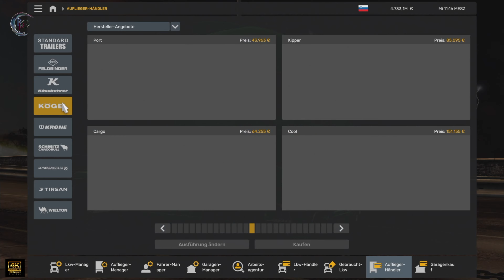Euro Truck Simulator 2 (1.51.1.8s) (ETS2) - Update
00:00 Intro
00:15 Auf nach Marburg
24:15 Kässbohrer
32:25 ein neuer LKW
47:26 Outro

10,- EUR für Deinen ersten Einkauf bei PicNic mit dem Code: THOR3659

Amazon Wishlist:

„Als Amazon-Partner verdiene ich an qualifizierten Verkäufen“
Product Placement:

Euro Truck Simulator 2 Titanium Edition:

Euro Truck Simulator 2 Vive la France:

Euro Truck Simulator 2 Scandinavia:

Landwirtschaftssimulator 22:

Landwirtschafts-Simulator 22 Collector's Edition:

PC1:
Mainboard:
B550 AORUS Elite V2 Mainboard, AM4-Sockel, ATX

CPU-Kühler:
ENERMAX ETS-T50 AXE

Samsung MZ-76E500B/EU 860 EVO interne SSD 500GB (6,4 cm (2,5 Zoll), SATA III)

Samsung 870 QVO SATA III 2,5 Zoll SSD, 1 TB

HDD:
Western Digital WD10EZEX Caviar Blue 1 TB

Grafikkarte:
Gigabyte GeForce RTX 3060 Ti Gaming OC 8G

Soundkarte:
CREATIVE Sound BlasterX AE-5 Plus

Tastatur:
Corsair K70 PRO RGB Optisch-Mechanische Gaming-Tastatur

Gehäuse:
DeepCool Morpheus Modulares Airflow Gehäuse

PC2:
Mainboard:
B450 AORUS Elite V2 Mainboard, AM4-Sockel, ATX

Speicher:
G.Skill AEGIS F4-3000C16D-32GISB Memory 32GB DDR4 ( 2x16GB )

Maus:
Vitutech kabellose Maus, 2.4GHz

Tastatur:
Corsair K55 Gaming Tastatur

Mikrofone:
USB Mikrofon, SUDOTACK ST-800 mit Mikrofonschwenkarm